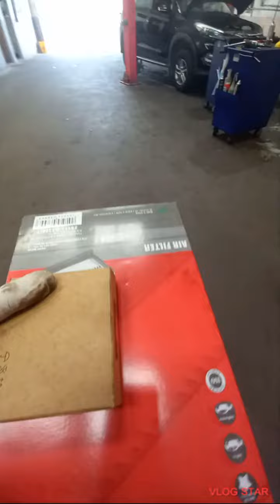Hyondai-Tucson Service/Plugs Eridiom/Niklecadiom Rrplace#viralshort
How to do full-Service for Hyundai Tucson 1.6 GDI - Oil/Oil Filter/Intake air filter and AC Capin Filter 😋👍✅️ Thanks for watching my video🙏❤️Don't forget to subscribe And  like 👍& comment For more videos!😎🔧🛠